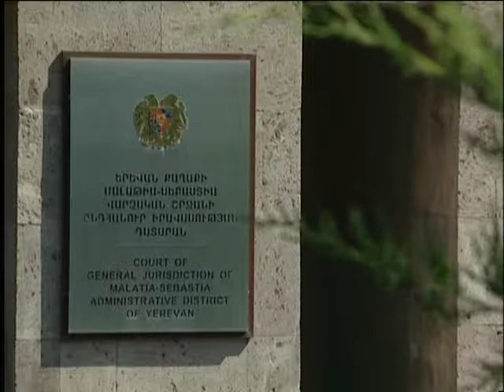3. Դատավարություն. 02. 09. 2011